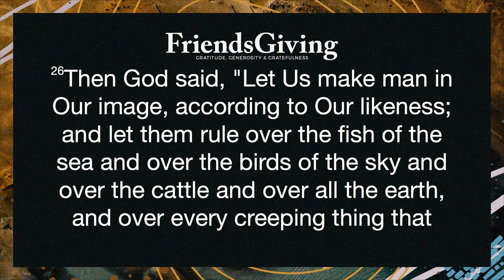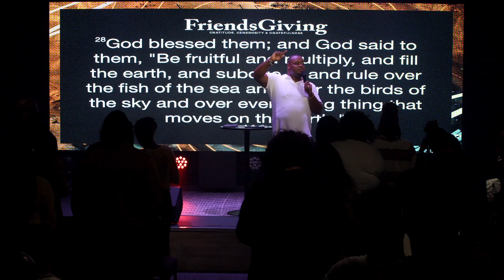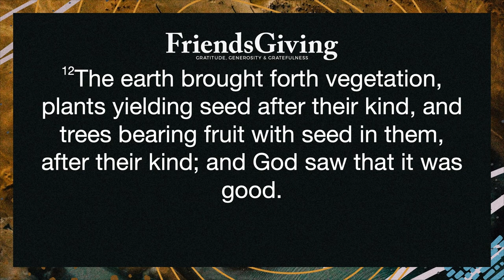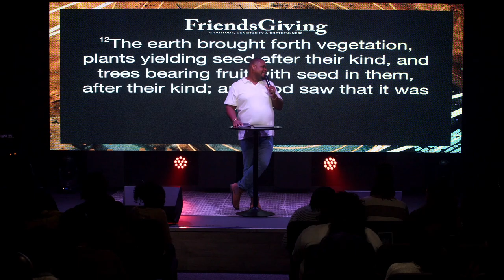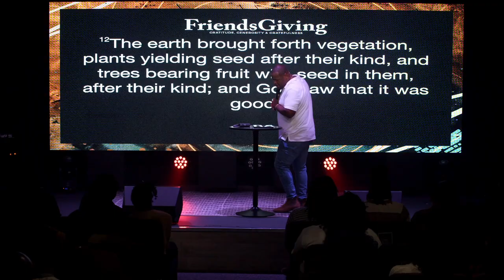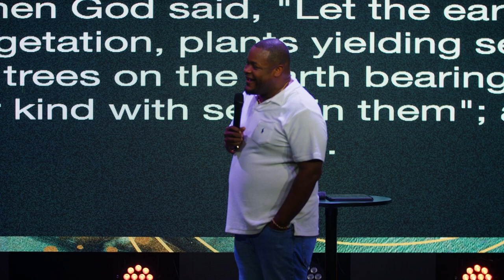🔴 3 Types of Friends - The Frustration with Friendship - Part 2 | FriendsGiving | Pastor Donte Banks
Welcome beautiful people! Thank you so much for choosing to worship with us today! Don't forget to let us know where you are watching from in the comments! New to GodChasers?
Gave your life to Christ today?
Partner with us and impact people around the world.